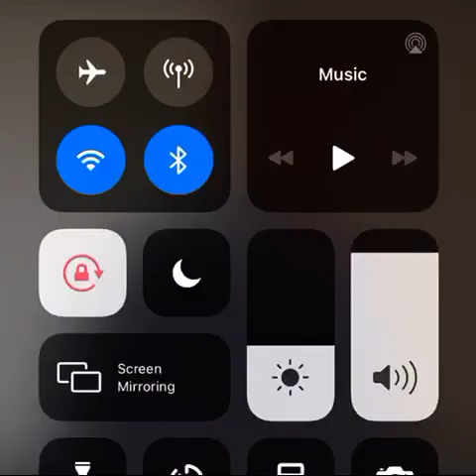Katlego Maboe being confronted by wife over cheating